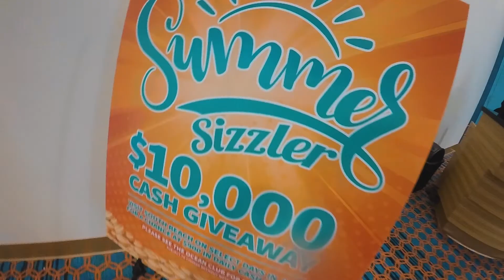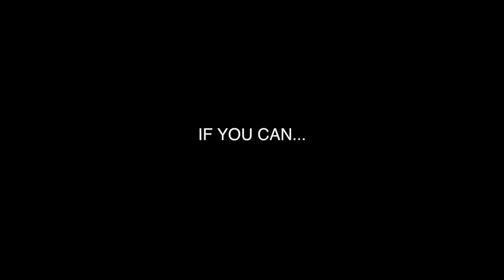When I Started Working Out?? | INTENSE Push Day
Hope you guys liked the Collab I did with kuya Mike Villanueva! Really look up to him as a Big bro! Also I did a little bit of Q&A from my post on Instagram!

Thanks guys and see you on the next vlog!